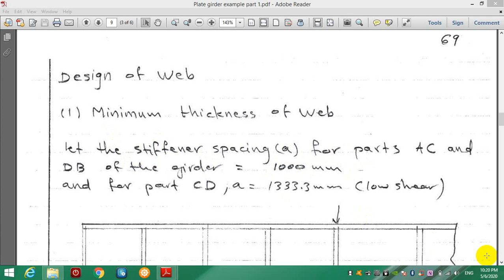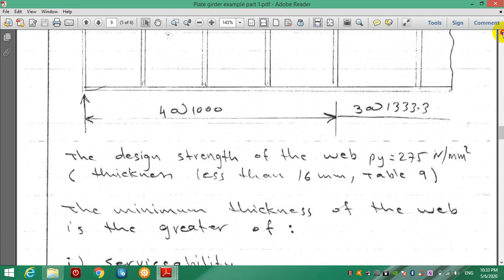plate girder ex p 67 72